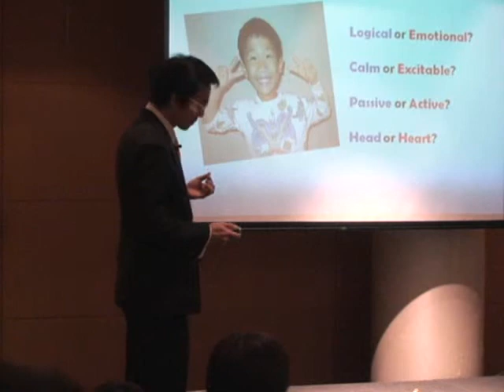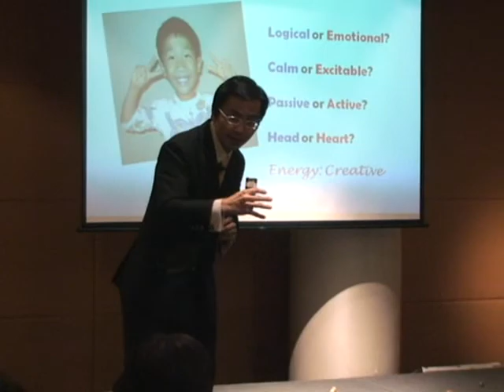Child posture for Public Speaking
DTM James Leong, a district champion in the Humourous Speech Contest, shares about postures and gestures in a toastmasters club. To learn more about James Leong please